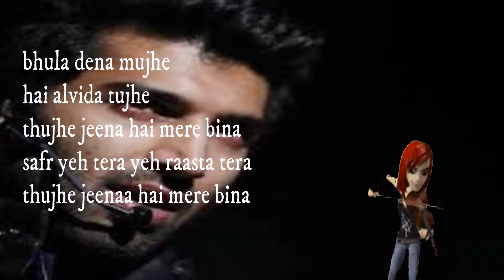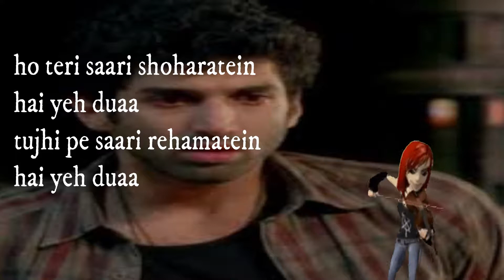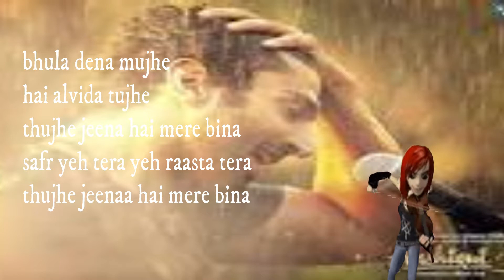ashiqu2 (bhula dena) cover vailin instruments music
movie ashiqu2
singer  mustafa zahid